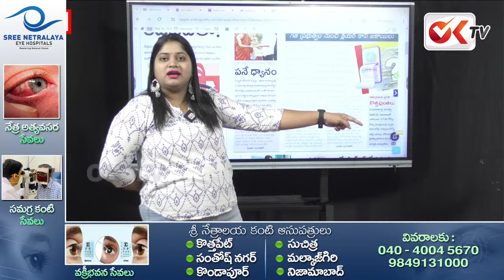ఇట్లా ఉంటే మాస్సివ్ హార్ట్ ఎటాక్ పక్కా..మిడిల్ క్లాస్ బతుకులు ఇంతేనా..? | Narayana & Sri Chaitanya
Live 🔴: గూడుపుఠాణి స్టార్ట్ చేసిన సర్కార్ | Revanth Reddy | Congress Government  @OKtv_s